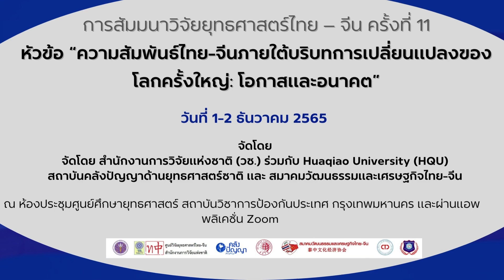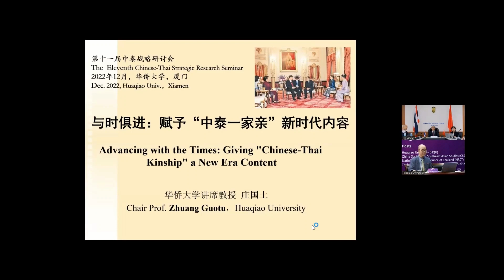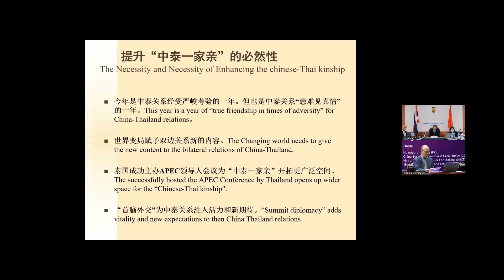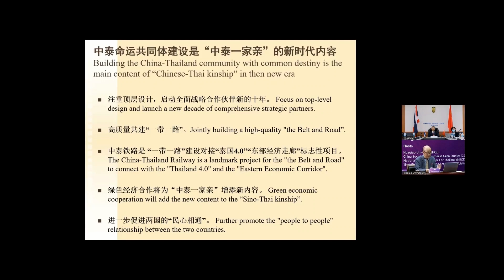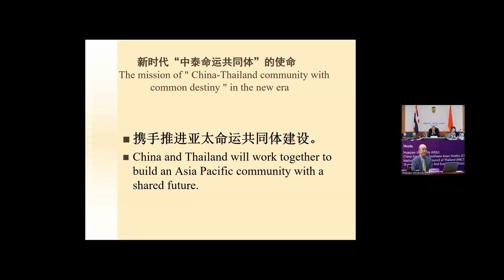#2 Prof. Zhuang Guotu : ความสัมพันธ์ไทย-จีนภายใต้บริบทการเปลี่ยนแปลงของโลกครั้งใหญ่: โอกาสและอนาคต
การปาฐกถาพิเศษของฝ่ายจีน
โดย Prof. Zhuang Guotu ประธานสมาคมเอเชียตะวันออกเฉียงใต้ศึกษาแห่งประเทศจีน

ในการสัมมนาวิจัยยุทธศาสตร์ไทย – จีน ครั้งที่ 11
หัวข้อ “ความสัมพันธ์ไทย-จีนภายใต้บริบทการเปลี่ยนแปลงของโลกครั้งใหญ่: โอกาสและอนาคต”
第十一届泰中战略研讨会“变化世界中的泰中关系”
Thai-Chinese Relations Under the Changing Global Context: Opportunity and Future

จัดโดย สำนักงานการวิจัยแห่งชาติ (วช.) ร่วมกับ Huaqiao University (HQU)
สถาบันคลังปัญญาด้านยุทธศาสตร์ชาติ และ สมาคมวัฒนธรรมและเศรษฐกิจไทย-จีน
วันที่ 1-2 ธันวาคม 2565 ณ ห้องประชุมศูนย์ศึกษายุทธศาสตร์ สถาบันวิชาการป้องกันประเทศ กรุงเทพมหานคร และผ่านแอพพลิเคชั่น Zoom